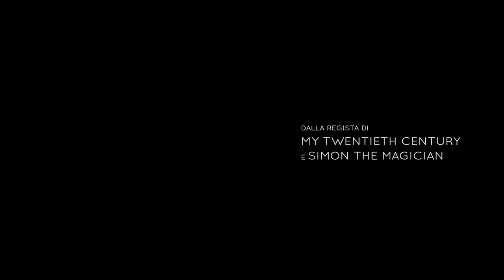Corpo e anima - Trailer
In un macello di Budapest viene assunta una nuova ispettrice della qualità, la giovane Maria. Il direttore finanziario è subito incuriosito dal suo atteggiamento assolutamente riservato e dedito al lavoro con una rigida applicazione delle regole.